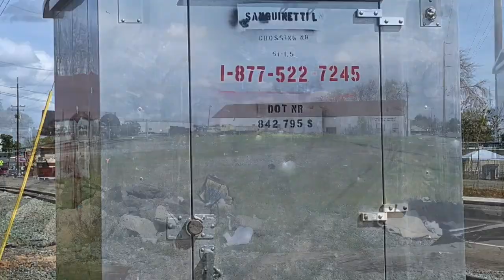Railfanning Stockton March 9, 2021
Welp, it was another good day of railfanning for me today. Headed out on my bike to the Central California Traction Company (CCTC) shop to catch the ex-Canadian National 🇨🇦 and Lodi Flyer Local heading out to start their day. This time I arrived about half an hour early. After waiting for half an hour, the engines headed out of their shop to collect some freight cars from the BNSF Stockton Yard. After it left for the yard, I waited at Sanguinetti for them to come back. Less than an hour later the train came by with freight cars headed towards Lodi. However though something different happened. The train stopped shortly after it cleared the crossing at Sanguinetti and I thought you know what, I think I’ll catch it at the crossing on Robindale Road. And sure enough I was able to get there. All it was doing was moving cars around the small yard behind its shop. After it left for Lodi I headed towards the crossing on West Lane where I managed to catch a southbound UP manifest which stopped at the crossing on Alpine Ave for what I believe to be a train going across the diamonds. While it was waiting, two northbound trains came by. The first was the UP grain train coming out of the UP Stockton Yard and the other was the BNSF Sac Local. After those two passed by I headed home, not before being caught off guard by another southbound UP Manifest headed back towards the yard almost missing it. Oh well. I had to hurry home anyway because it starting to rain and there was lightning and thunder in the area. After taking a break for about an hour, my mom and I headed to the crossing on Hildreth Lane where we caught the ex-CN 🇨🇦 and Lodi Flyer Local headed back to the shop. It was raining when we got to the crossing but let up a little bit by the time the train came. Tomorrow I plan on filming at the crossing on Waterloo Lane/ Hiawatha and the Calveras Pedestrian/ Bike Trail unless plans change.

Trains featured in the video:
Video 1-5,12: Central California Traction Co. CCT 1501 Lodi Flyer Local SW1500 and (ex-CN) 🇨🇦 BUGX 1568 SW1500 Light Power
Video 6: UP #3050, 6888, and 8956 taking the grain train north.
Video 7: BNSF Sac Local #526 and 556
Video 8: UP #7669, 5896, 7079, 7230, and 5147
Video 9: UP #9916, 5078, and 9924
Video 10: Small lightning 🌩 strike caught on camera
Video 11: Even bigger lightning 🌩 strike caught on camera

DingerFan#16